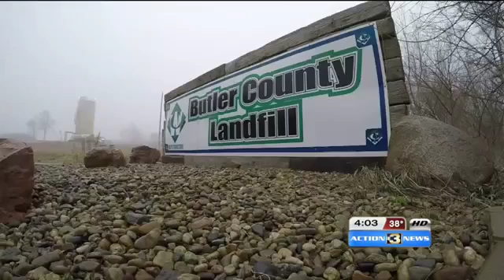31049 gemeinde Mensch 002 001 KMTV Trash now being taken to Butler County landfill, neighbors upset